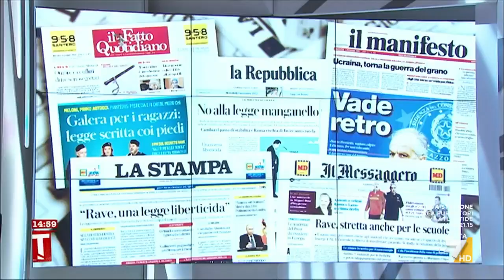Decreto anti-rave, Sisto: "Il governo non ha mai voluto estendere la repressione a fenomeni ...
Decreto anti-rave, Sisto: "Il governo non ha mai voluto estendere la repressione a fenomeni diversi dai rave"